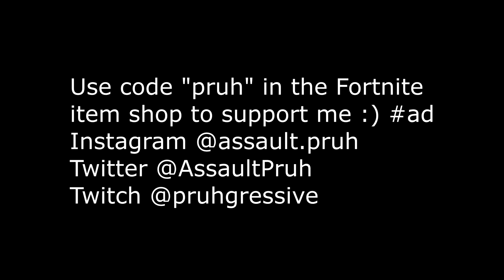Highest in The Room 🌠 (But it's 8D Audio)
Code - "pruh" in the item shop if you would like to support me :)

Concepts : fortnite controller sensitivity pc,
fastest editor
editor
console
best fortnite player
faze sway